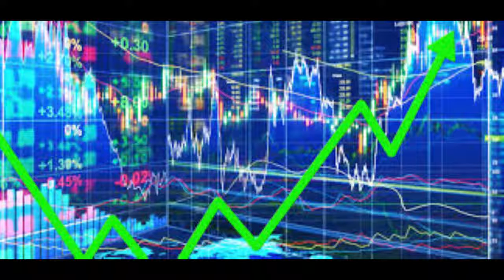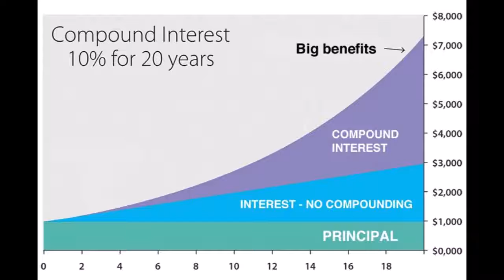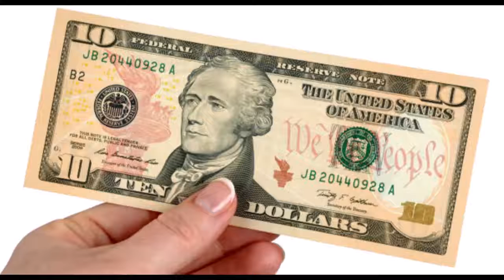How to become a Millionaire on $6 a day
I want to share a really easy strategy with you guys and teach you how easy it is to become a millionaire!  How to become a millionaire is as easy as just $6 a day!